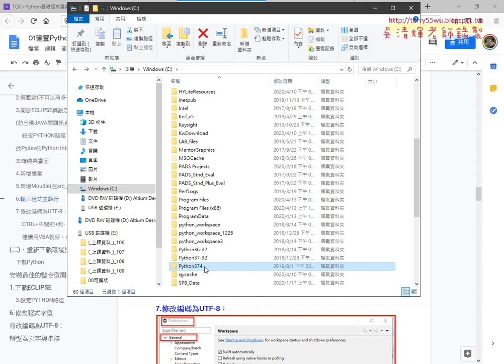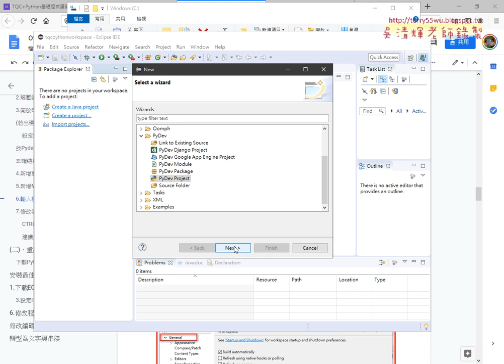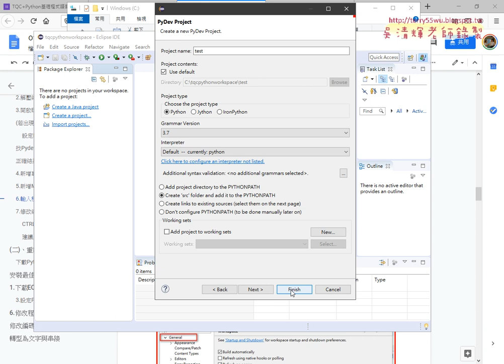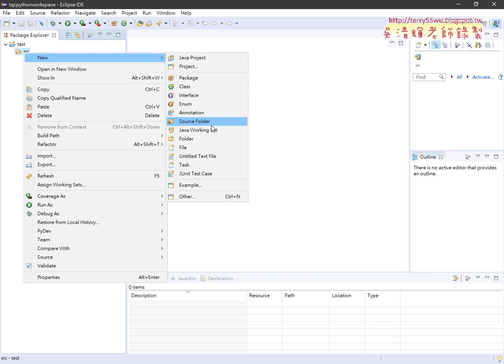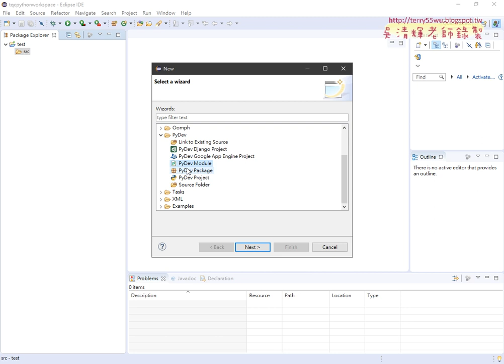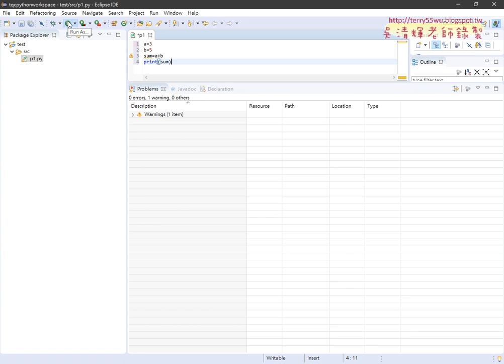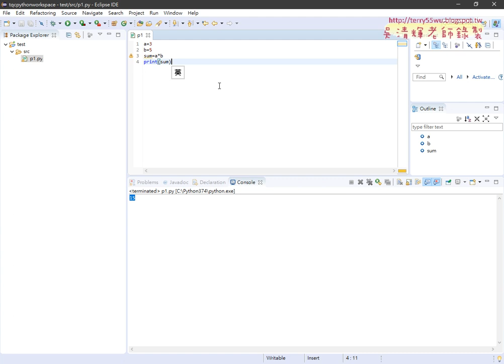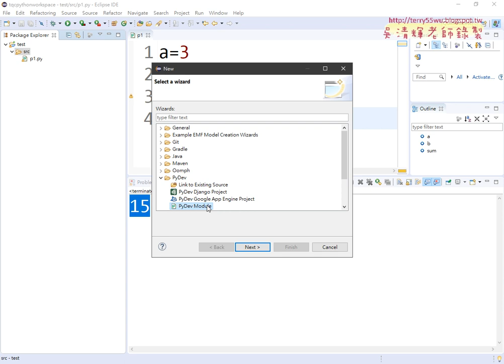04 新增專案與模組並撰寫程式